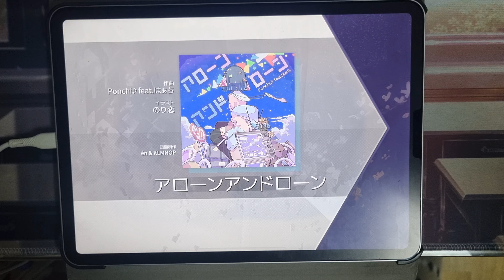[Arcaea]アローンアンドローン Future 9 PM 10‘000’957pts (Max -13)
Track Information
アローンアンドローン (Alone & Lorn) / Ponchi ♪ feat. はぁち
from Arcaea Song Contest “Imagining After”

Settings
Device: iPad Pro 11 4th Generation
Record: Galaxy S21+
Note Speed: 6.1
Offset: 90